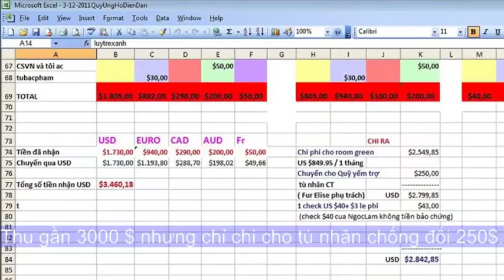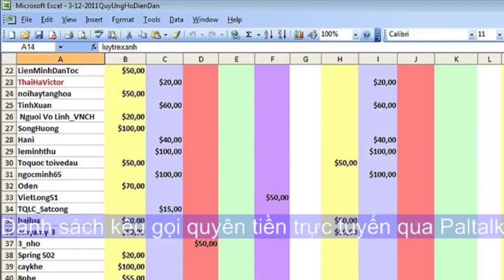Bóc trần chiêu trò lợi dụng thương phế binh VNCH của Dòng Chúa cứu thế